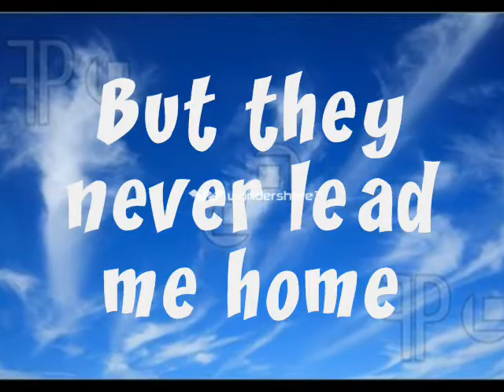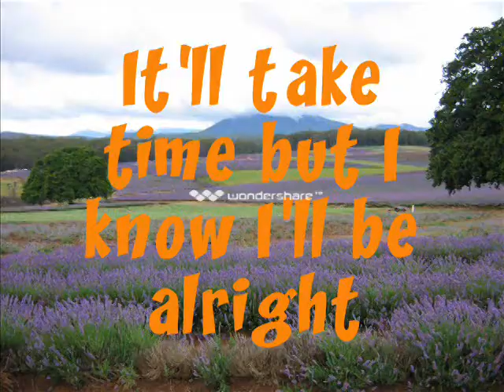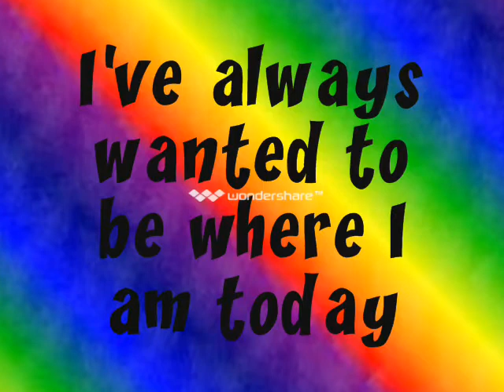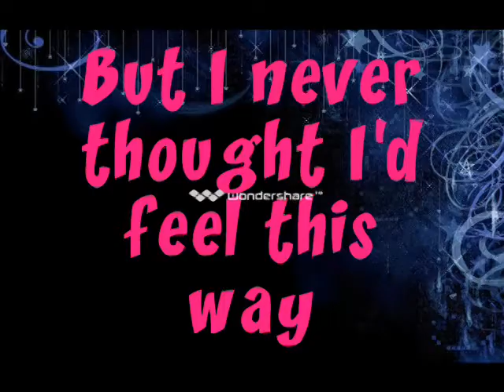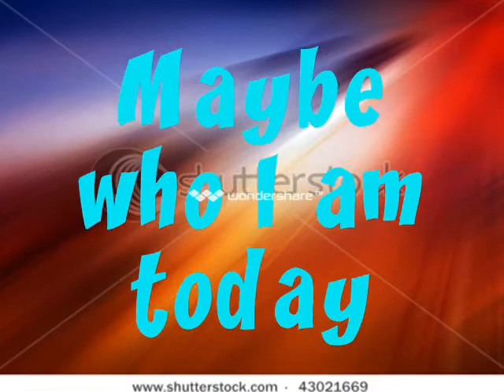Every Part of Me- Miley Cyrus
I feel like I'm a million miles away
From myself more and more these days
I've been down so many open roads
But they never lead me home
And now I just don't know
Who I really am
How it's gonna be
Is there something that I can't see
I wanna understand!

Maybe I will never be
Who I was before
Maybe I don't even know her anymore
Maybe who I am today ain't so far from yesterday
Can I find a way to be every part of me
So I'll try, try to slow things down
By myself get my feet back on the ground
It'll take time but I know I'll be alright
Because nothing much has changed on the inside
It's hard to figure out how it's gonna be
'Cause I don't really know now
I wanna understand!

Maybe I will never be who I was before
Can I find a way to be every part of me, yeah
I don't wanna wait too long
To find out where I'm meant to belong
I've always wanted to be where I am today
But I never thought I'd feel this way